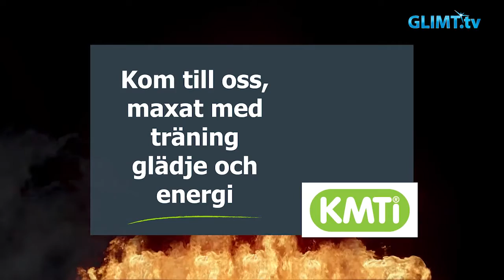Sportåret 2016 – Ken Karlsson, Färjestadstravet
Vår programserie Sportåret 2016 fortsätter med en intervju med Färjestads travbanechef, Ken Karlsson. Vi pratar om travsporten i allmänhet men också mycket om Karlstads två stora travevent, Långfredagstravet och Unionstravet.